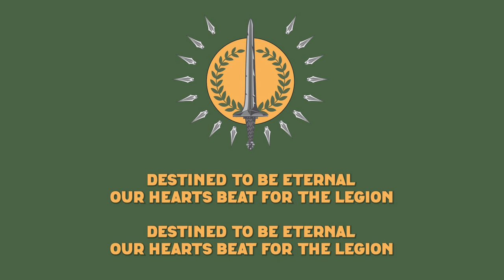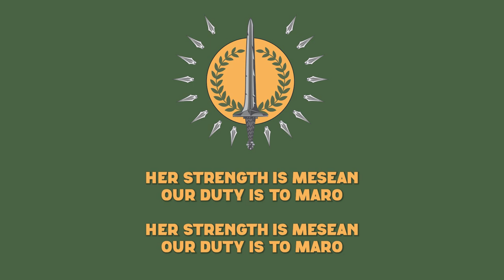The Mesean March - Foxhole Legionary Song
The Colonial Ministry of Propaganda presents the Mesean March.
Be the Blade and taste the Victory. Enlist in the legion today, for the end, is our glory!

This song is a parody of LEGIO AETERNA VICTRIX from the movie Ben-Hur (1959).